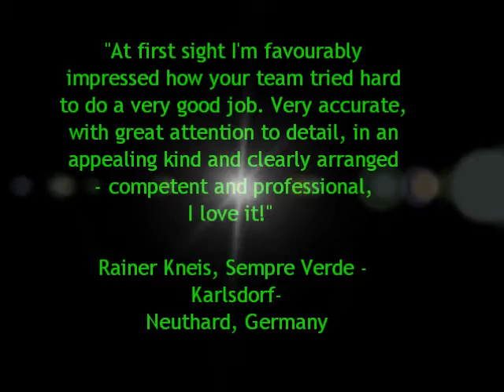Lost - Score choir/vocal group